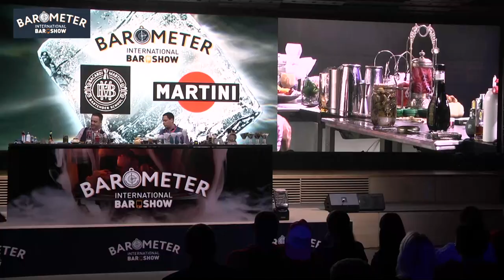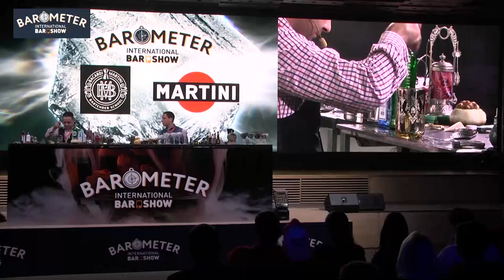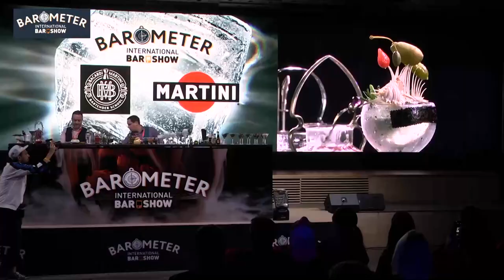Marian Beke_EN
Martini through ages – past, present and future